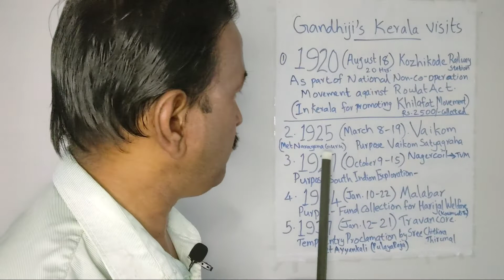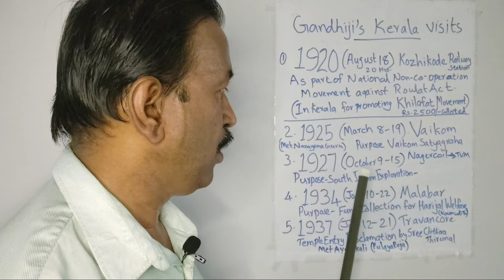General knowledge@Sathyadas Madhusir